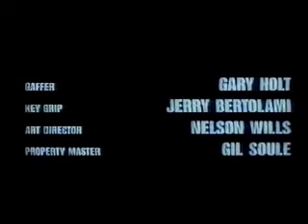High Mountain Rangers - 1x13 - Part 5 of 5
Wargames